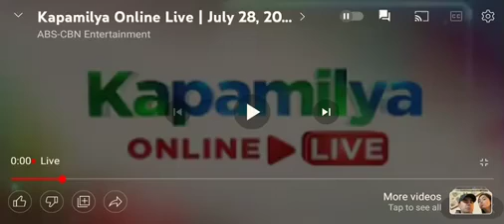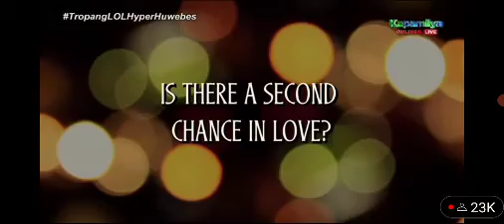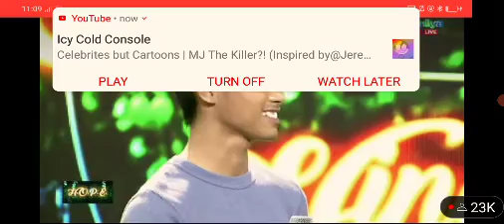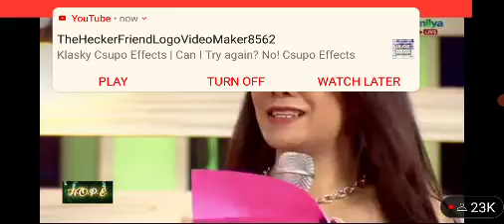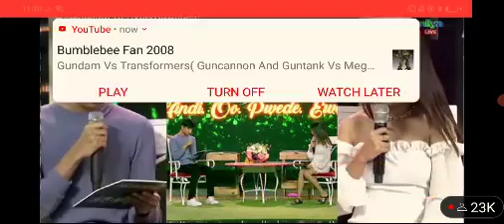Ikwento Pag-Ibig Episode #1